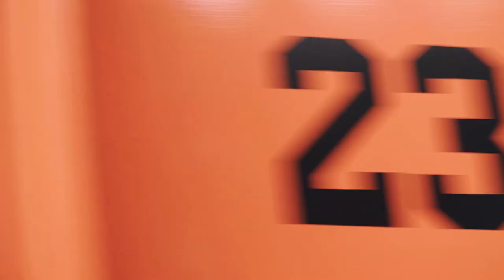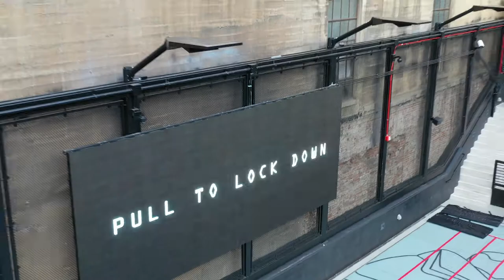Jordan Studio 23 x GLGR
GLGR was hired as an owner representative to design and build a 27,000 square foot retail space at Jordan Brand’s largest flagship store in Downtown Los Angeles. This was the 3rd flagship store in North America and the only one designed to be a multifunctional space utilized for retail and events. We created a large retail area on the ground floor that included multiple signature moment fixtures including an upside-down basketball court display showcasing Michael Jordan’s famous midair “switch of hands” play. On the second level we designed a fully immersive brand space complete with a customization area. The rooftop is a fully operational glass basketball court with LED court lines that allow the brand to hold games and tournaments at the store. The space is truly a one-of-a-kind retail experience and is referred to as the best Jordan Brand Flagship Store in North America, and we’re excited to contribute to that legacy.